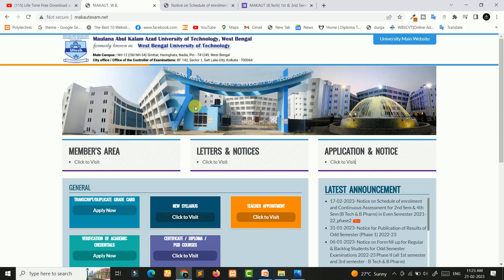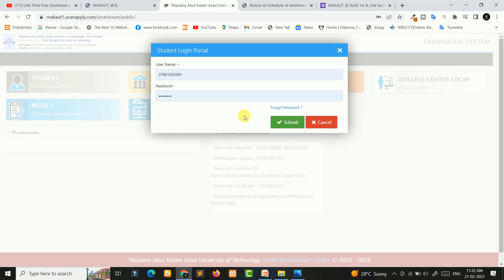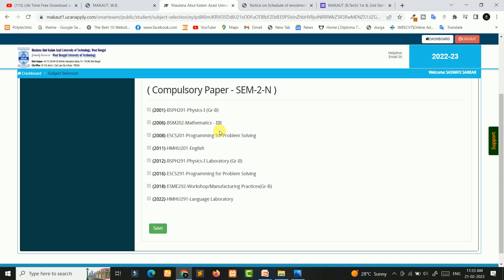MAKAUT Even Semester Enrollment (2nd/4th) Full Process | Join Our Online Coaching Now.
MAKAUT (B.Tech) 1st & 2nd Semester Online Coaching By Easy Tutorial Point.